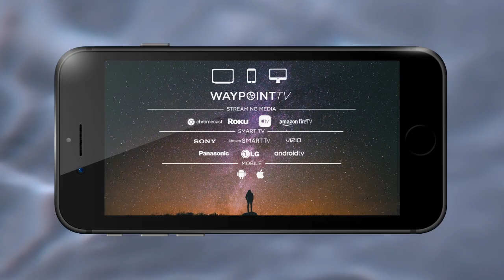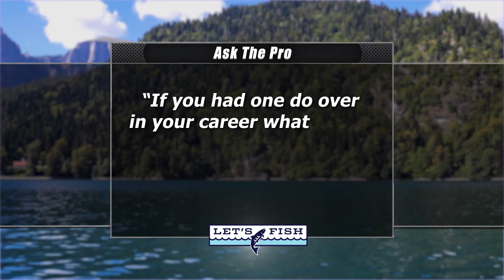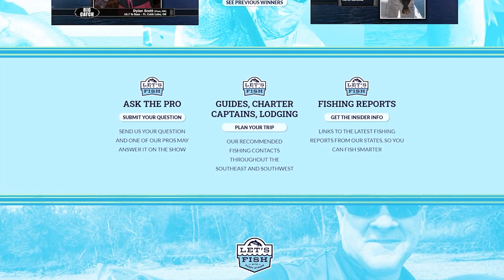23 MILES OFF SHORE AND I THINK WE CAUGHT A MONSTER! #23-2022 SouthEAST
This week's episode features anchor Barry Stokes 23 miles off shore Murrells Inlet, South Carolina. He’s fishing for cobia, grouper and snapper! Stay up to date on fishing news!